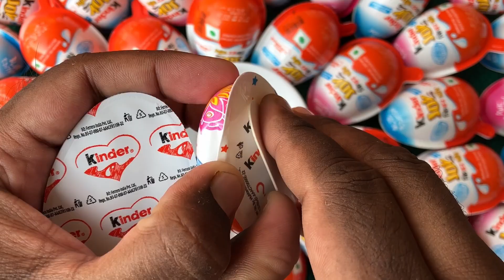Yummy kinder surprise egg toys opening - A lot of kinder joy chocolate ASMR